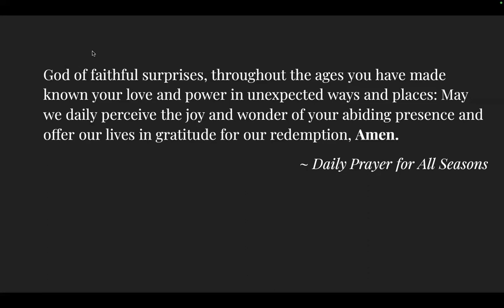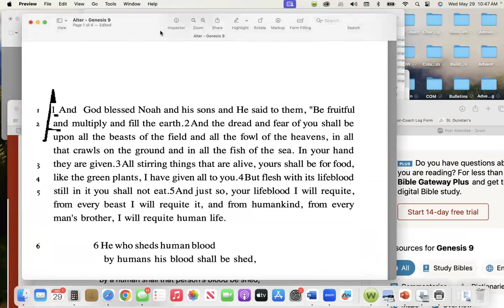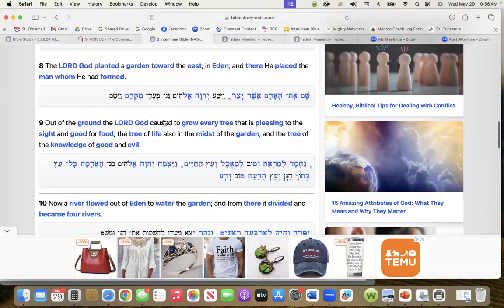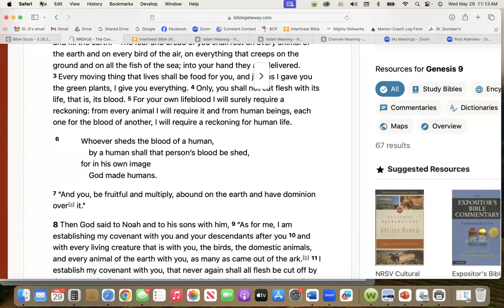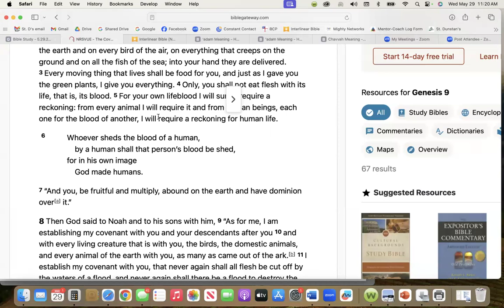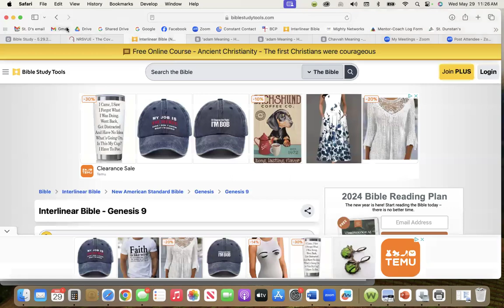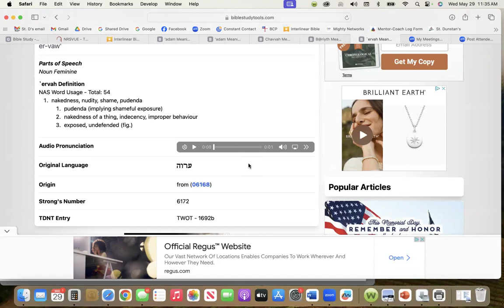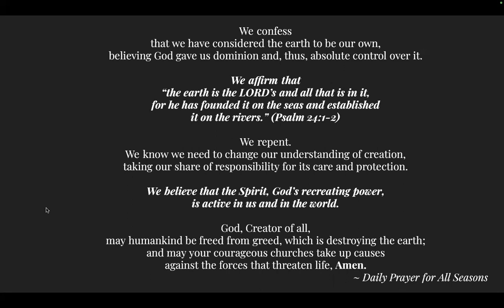St. Dunstan's Bible Study: The Book of Genesis (May 29, 2024)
Discussion of Genesis 9